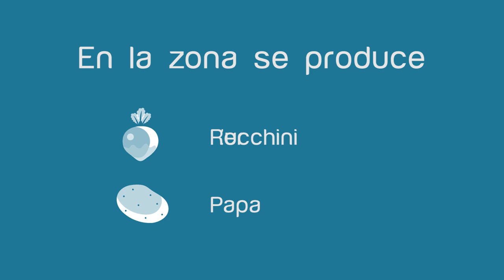Proyecto de Riego fortalece fuentes de empleo en Cartago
GiraCartago Las comunidades de Cervantes, Las Aguas, La Negrita, La Casita, El Descanso, Trapiche, San Isidro, Arrabará, Caprinos, María Auxiliadora, Santiago, Piedra Azul, La Flor, El Yas y Río Regado ya cuentan con un proyecto de riego que les permite planificar las cosechas durante todo el año. Puede consultar más información sobre este proyecto